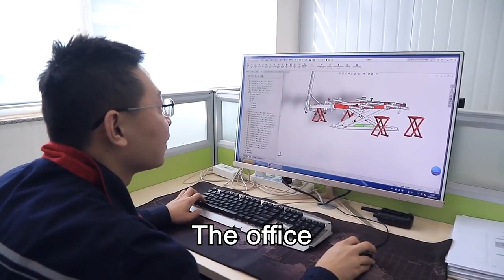Big famous professional Factory in China : Car lift Frame machine